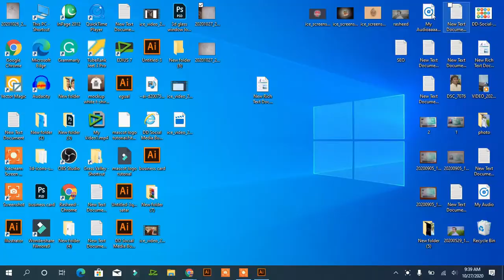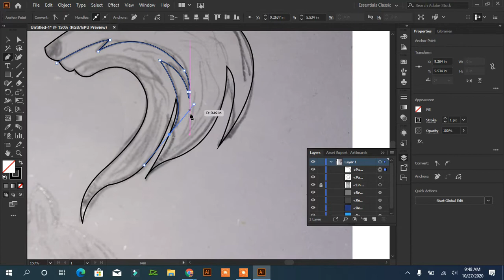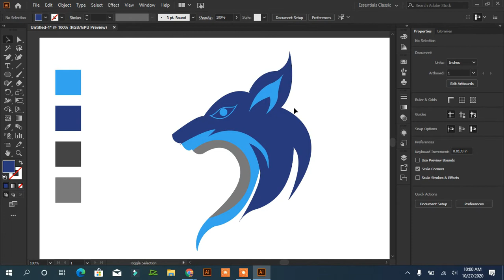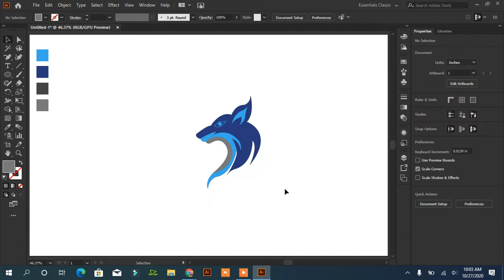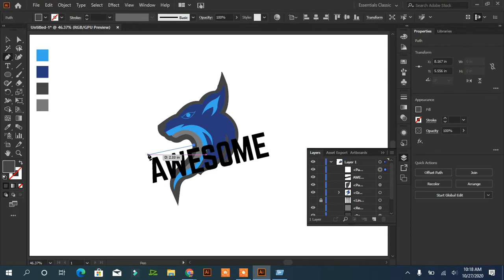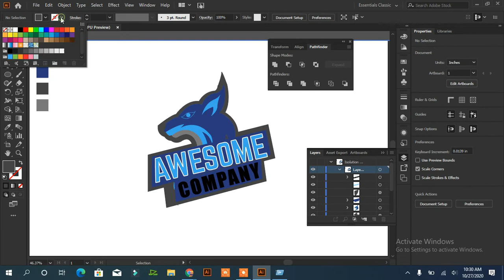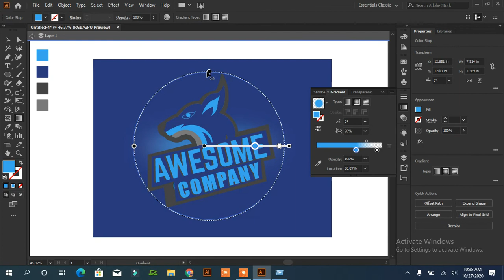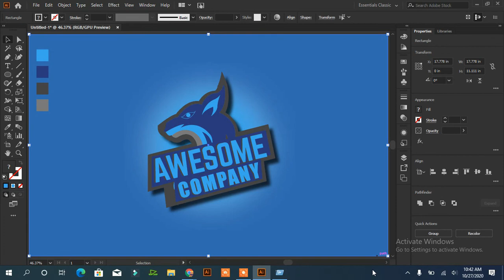dog logo design Tutorial😈Creative Dog Logo || Illustrator Tutorial📢 Illustrator Tutorial🎨Rasheed RDG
This tutorial will show you how to create a dog icon choosing your favorite breed. It's the year of the dog according to Chinese traditions so why not create some dog icons using simple strokes and a nice color palette.

I use simple stroke effects and shapes to create flat dog icons. It's key to start off with good reference images of your favorite dogs to get a good looking icon,

Illustrator CC Tutorial | Graphic Design | Mascot Dog logo
cat and dog logo design
cute dog logo designs

dog logo company

How do I use the Illustrator tutorial?

How can I learn Illustrator fast?

What is the best way to learn Adobe Illustrator?

What can Adobe Illustrator do?

illustrator tutorials YouTube

illustrator tutorials pdf

illustrator tutorials for beginners step by step

illustrator tutorials 2020

advanced illustrator tutorials pdf

photoshop illustrator tutorials

dog logo brand

dog face logo

dog logo images

dog logo vector

dog logo designers

dog logo brand

dog logo ideas

dog logo company

dog logos for sale

dog logo clothing brand name

free dog logo

famous dog logos
Logo Design Tutorial: How to Make a Logo in Adobe Illustrator

How to make Dog Icons in Adobe Illustrator CC